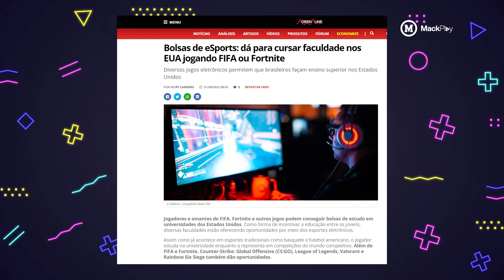SAIBA COMO GANHAR UMA BOLSA PARA ESTUDAR NOS EUA JOGANDO FORTNITE | MINIGAME - EP12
No MiniGame, toda semana, notícias e novidades sobre o universo dos Games.
Acesse @be_winter

REDES VIZINHAS

mackplayoficial

CRÉDITOS

CRIAÇÃO E SUPERVISÃO DE PROJETO
Bernardo Winter
Jhordan Henrique
Lucas Abrunhosa
Osmar Guerra

DIREÇÃO
Bernardo Winter

ROTEIRO
Bernardo Winter

PRODUÇÃO
Jhordan Henrique
Lucas Abrunhosa
Eli Silva

Rafael Moretti

Jhordan H.

Lucas Abrunhosa

PRODUÇÃO DE ARTE, CENOGRAFIA E FIGURINO
Zé Mário

ARTES GRÁFICAS/ IDENTIDADE VISUAL
Alexandra Cassiana
João Victor Oliveira
Karen Okumura
Nathan Alexandre

INSTITUTO PRESBITERIANO MACKENZIE

SUPERINTENDÊNCIA DE COMUNICAÇÃO E MARKETING
Daniel Grandolfo

DIRETORIA DE ESTRATÉGIA E NEGÓCIOS
Dr. André Ribeiro

CHANCELARIA
Rev. Robinson Grangeiro

PRESIDÊNCIA
Dr. Milton Flávio Moura